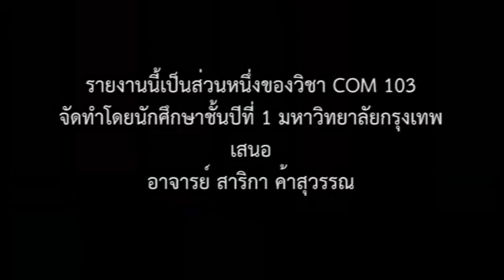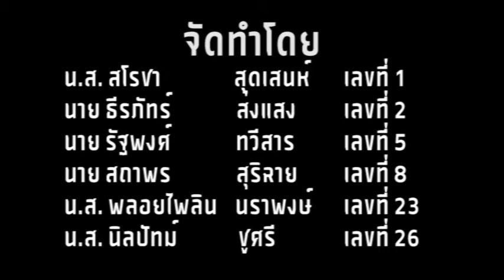Supestar COM103 Sec.1164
วีดีโอนี้เป็นส่วนหนึ่งของวิชา COM103 มหาวิทยาลัยกรุงเทพ จัดทำโดยนักศึกษาชั้นปีที่ 1 คณะนิเทศศาสตร์